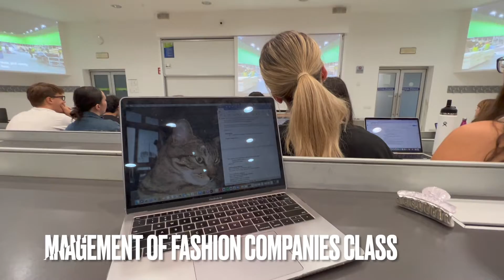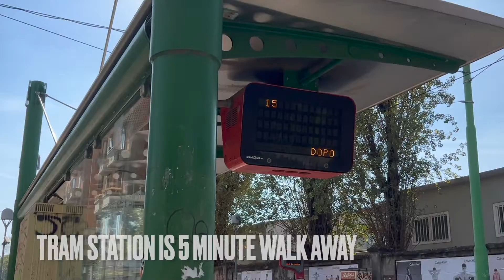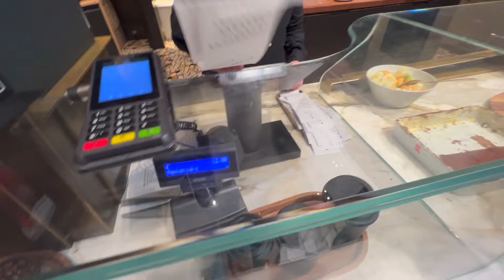day in my life as a Bocconi exchange student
A little life update from Milano, Italy. Follow me around as I cook my meals, go to fashion class, go shopping and meet new friends at Starbucks today!